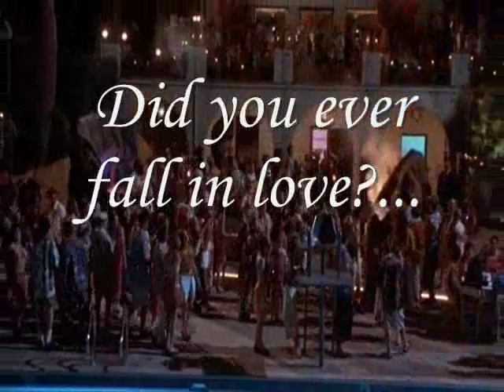Van Wilder Last Scene Hello - Sugarbomb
My favourite scene from the film Van Wilder (American Party). I dream to live it one day...